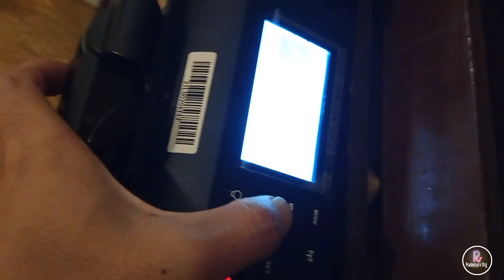Gangtok Vlog Day 4/New Episode/Energetic vlog at Hotel Muscatel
Day 4 vlog Gangtok,
Vlog Edited
(Pradarshan Rai)